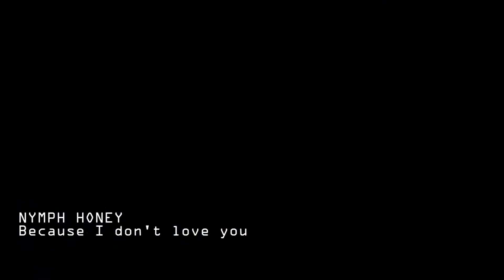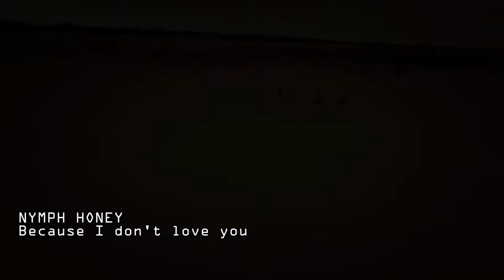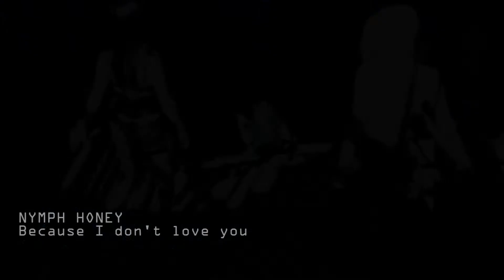NYMPH HONEY because I don't love you